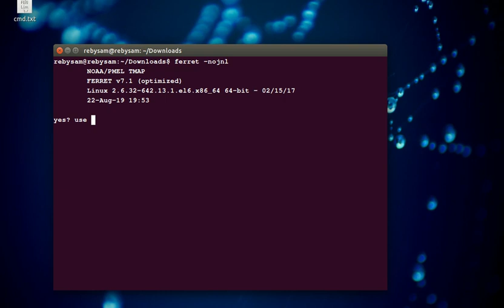How to visualize NetCDF file using Ferret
This is a short tutorial to visualize the NetCDF file using ferretII